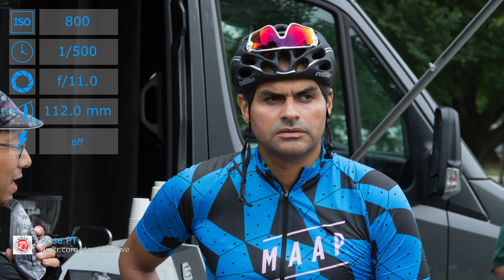Nikon D7200 with 70-200mm f/2.8 lens samples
Sample photos from Nikon D7200 with 70-200mm f/2.8 lens.

Sources:
RaphaDC--7 by Rose PT

EAA AirVenture 2016 - US Coast Guard Jayhawk and Dolphin by pmarkham

EAA AirVenture 2016 - US Coast Guard Jayhawk by pmarkham

Public Health Command Region -  Europe HHD Change of Command Ceremony by 30th MED